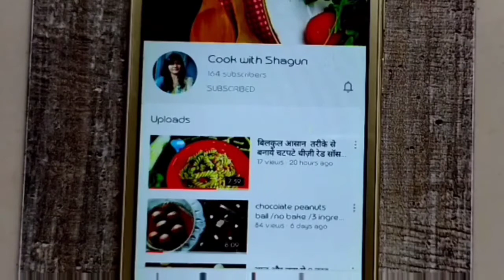कढ़ाई में chesse garlic dinner rolls /chesse dinner roll/garlic dinner roll/cook with shagun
Hello everyone,

in this video I will show you how to make cheese dinner rolls without oven so please watch the Full recipe video 👍